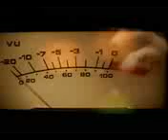2Pac Ghetto Star ft Hussein Fatal & Sean Kingston Dj Fire RMX